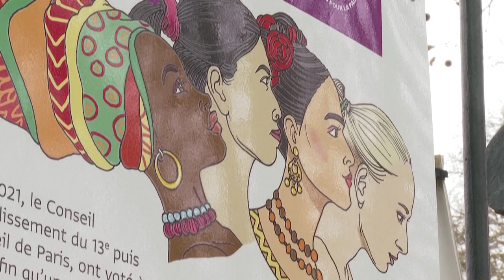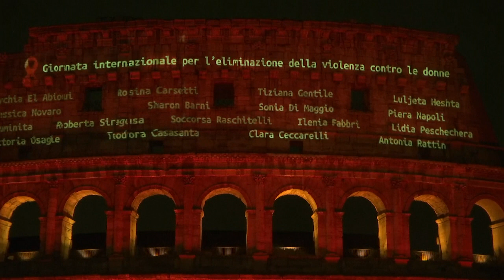Violences faites aux femmes : des actions pour marquer les esprits aux quatre coins de l'Europe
Plusieurs villes européennes se sont mobilisées à l'occasion de la Journée internationale pour l'élimination de la violence à l'égard des femmes.

 dénoncer les violences contre les femmes. 50 féminicides sont enregistrés en moyenne chaque semaine dans l'Union européenne.